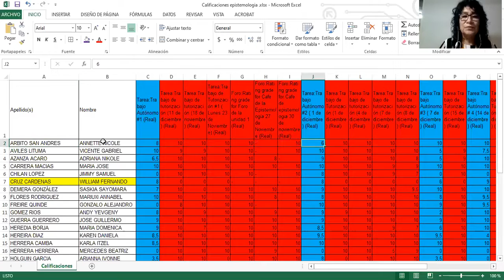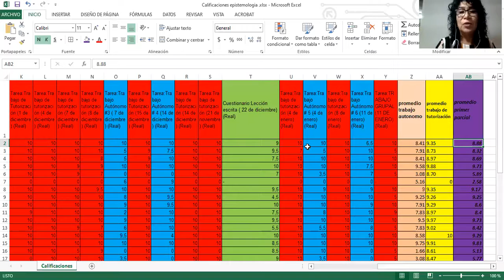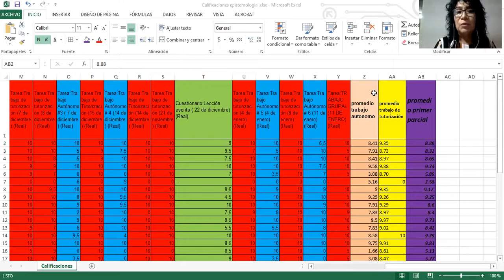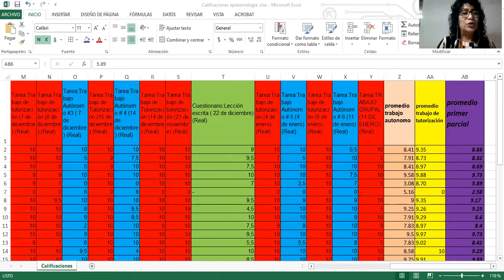COM-S-MA-1-2/ Epistemología de la Comunicación/ Tutorización Fecha: 19 de Enero de 2021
Socialización de calificaciones.